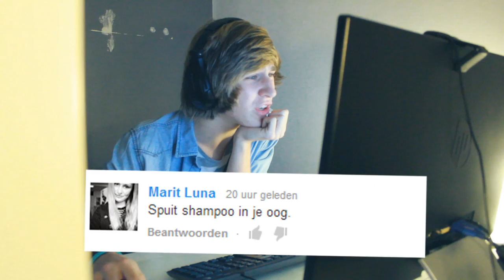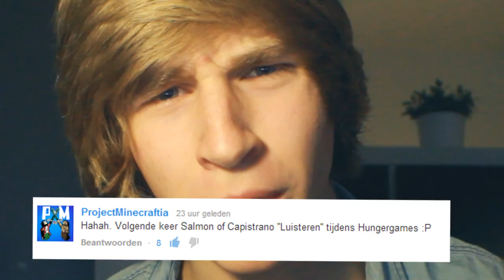DRIE TEGENPRESTATIES! - Minecraft: Hungergames - Part 32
✐ Bedankt voor het reageren hieronder, het leuk vinden van deze video door middel van het Groene duimpje! We lezen al onze reacties, Heb je vragen? Stel ze dan gerust in de reacties! We zullen ze graag beantwoorden!